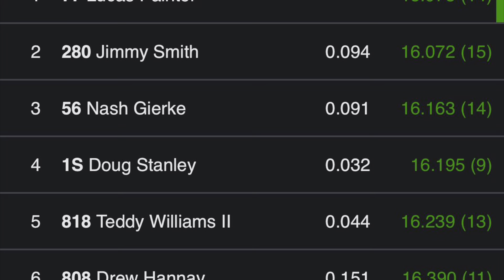Topless Modlite Feature - Good’s Raceway - 7/29/23